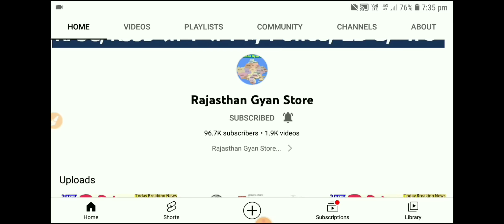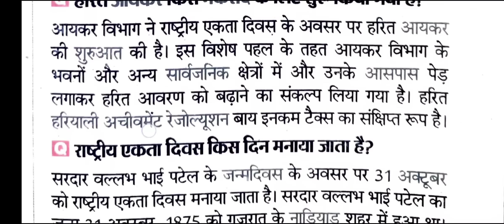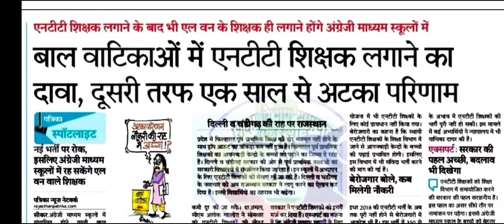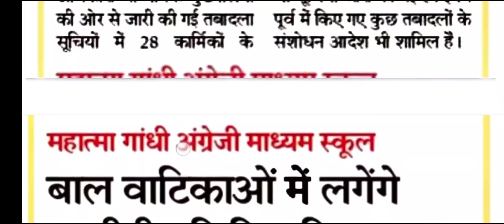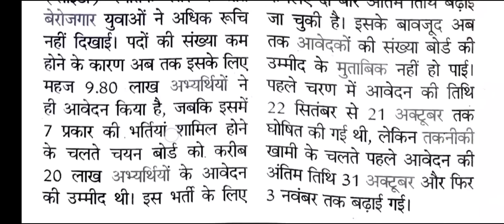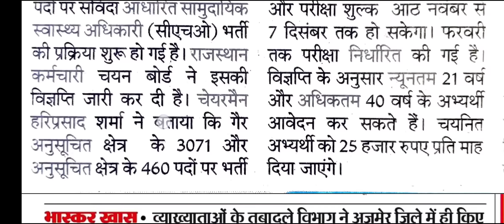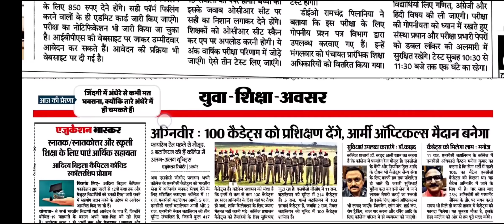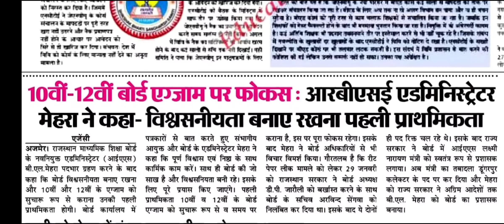शैक्षिक समाचार राजस्थान Rajasthan Shaikshik Samachar 02-11-2022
आज 2 नवंबर 2022, बुधवार